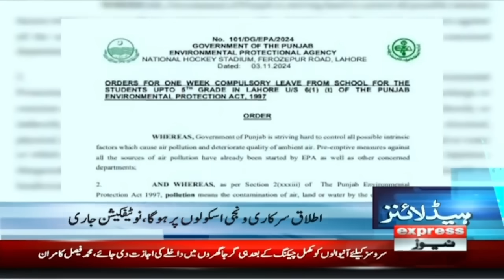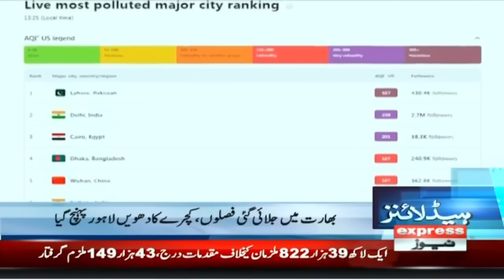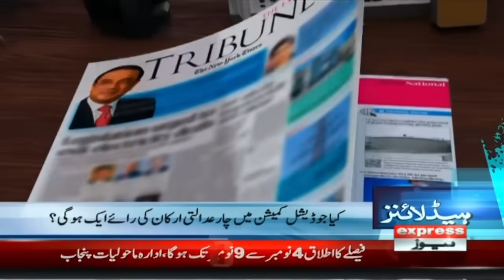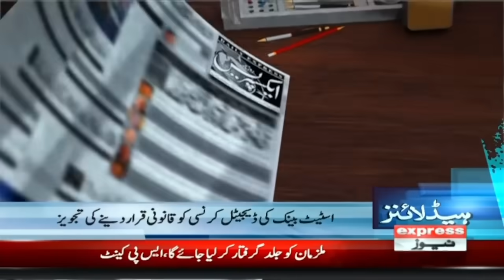PTI Deal? | Govt In Trouble | News Headlines 4 PM | 3 Nov 2024 | Pakistan News